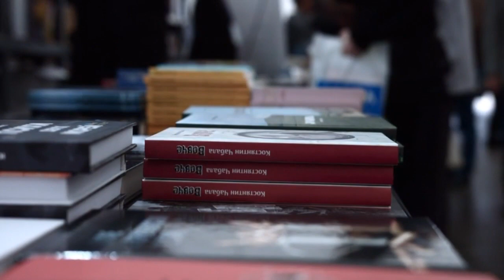बस का परमिट कैसे लें | Bus Permit Kaise le | Bus Business in India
बस का परमिट कैसे लें | Bus ka Permit Kaise le | Bus Business in India | Bus Business

इस वीडियो के बारे में ( हिंदी में )

इस वीडियो के माध्यम से मैं अवधेश साहू आपको परमिट लेने के सबसे आसान तरीका के बारे में बताने वाला हूं तो दोस्त अगर अब बस बिजनेस करना चाहते हैं या करने के बारे में सोच रहे हैं तो आपको परमिट लेना जरूरी है तो परमिट कैसे लेना है वह भी बहुत ही आसान तरीके से तो ए वीडियो आप पूरा देख सकते हैं।

Through this video I am going to tell you about the easiest way to get a permit Awadhesh Sahu so friend if now you just want to do business or are thinking of doing then you need to get a permit then how to get a permit.

bus business in India
bus ka permit kaise le
bus business permit kaise le
bus permit apply kaise kare
bus business
bus business kaise kare
Awdhesh Sahu
bus permit
बस परमिट कैसे लें
bus business ideas
bus business kaise shuru kare
bus permit kaise le 2022
transport business permit kaise le
transport bus business kaise kare
bus permit kaise milta hai
permit
bus business kaise strat kare
bus business profit
bus ka business kaise kare
bus business in hindi
bus business me kamai kitna hai
bus business profit in india
bus business profit margin
profit margin